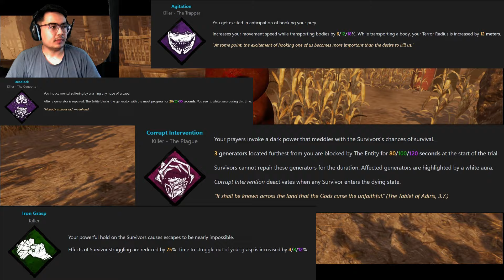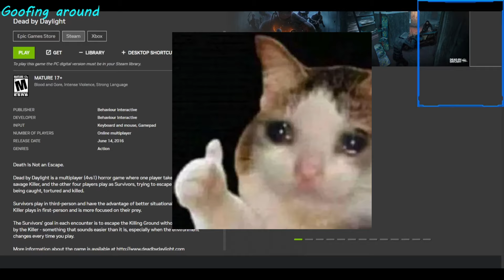Most Toxic Naughty Bear is back!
Discord Come and join me

00:00 intro and build
07:15 First mori to TTV Streamer(sorry bro you're really calm and nice)
07:56 Second Mori
10:16 Third & Forth Mori (sound just has some problem what the hell?)
11:16 Kind words from TTV streamer & Ending

After 34gb update this game has a lot of glitch during the game, such as naughty bear has no more facial expressions, and also disconnect happened a lot too. you can check my twitch channel there also cheater matched in game